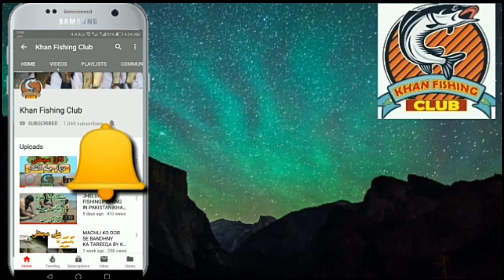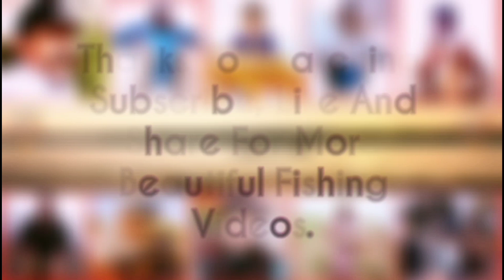Flood Alart Warning In Mangla Dam|River Jhelum|Latest Update Of Flood|Latest Situation of mangla dam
Mangla Dam Main Aur River Jhelum Main  Flood Warning Jari Kar Di Gai hy Shikari Bhaion Sy Request Hy k Fishing K Liay Kisi Bhi Point Py Na Jaen Shukria